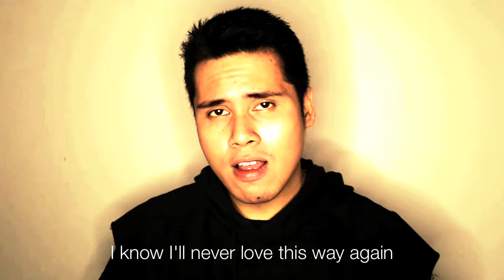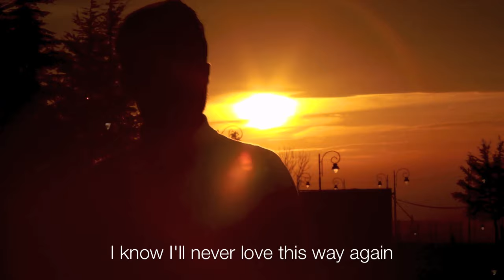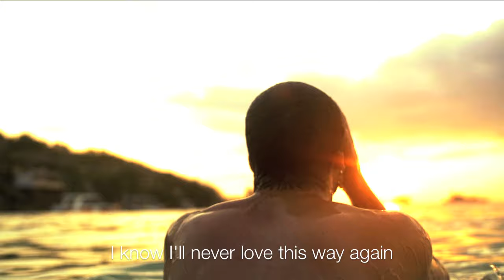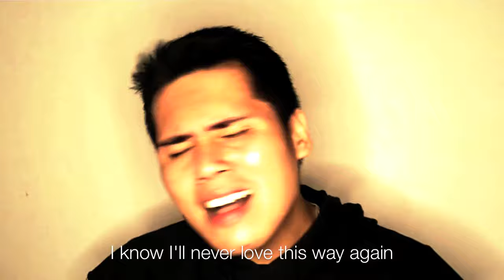Daniel Briones - I'll Never Love This Way Again - Official Lyric Video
Official Lyric Video of Daniel Briones' single "I'll Never Love This Way Again."